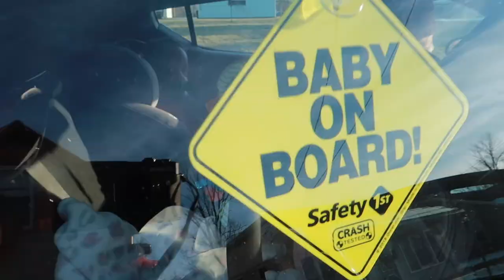Isabella’s First Doctor’s Appointment